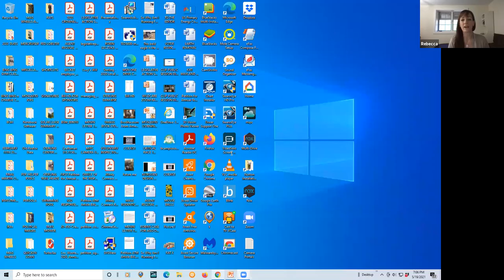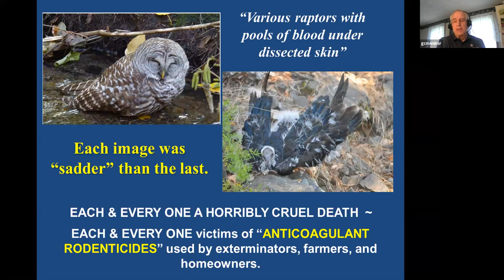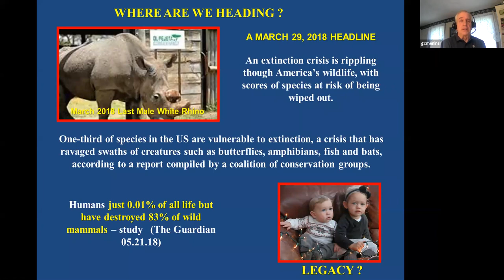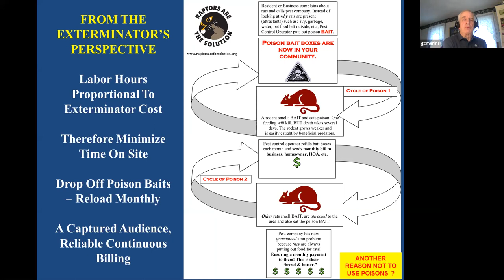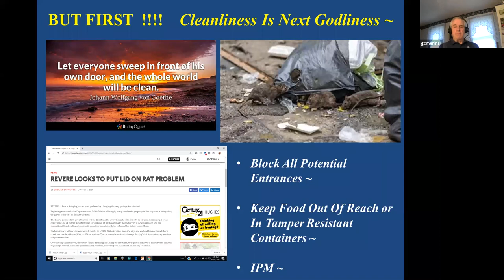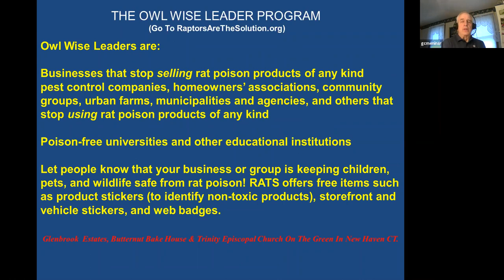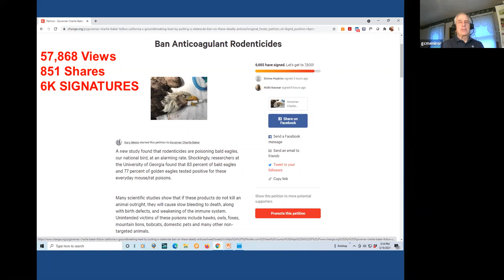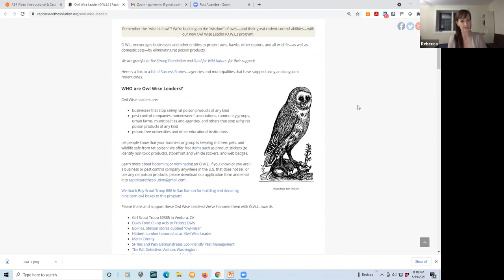Wild Wednesday Series - Poison Is Not The Answer!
With expert Gary Menin,  Formerly of MASS-RATS, the Massachusetts state chapter of Berkeley-based Raptors Are The Solution.
Learn about the ecological role of birds of prey in urban and wild areas and about the danger they face from the widespread use of rat poison.
Gary will share helpful information and alternative solutions and information on the new Bill HD 4206 supported by Representative Hawkins

Broad-winged Hawk Photo -  Kerry Reid